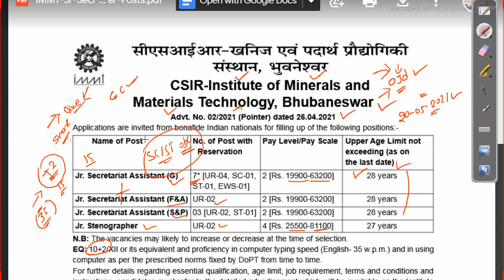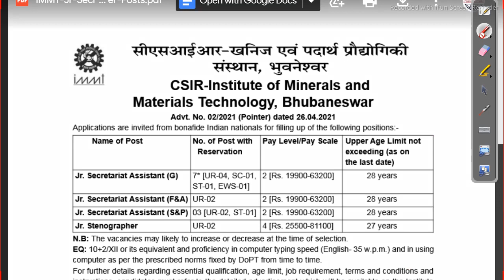+2 Job Vacancy IMMT Recruitment 2021 job in odisha job details Odisha Govt Job 2023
IMMT Recruitment 2021 job in odisha job details
+2 Job Vacancy IMMT Recruitment 2021 job in odisha job details

about this video - in this video i brifily mentioned that immt recruitment notification  2021 so all candidate who are complited plus 2  i requested please apply this form

odishajobreporter,
fmmanoj,
odisha job reporter,
odisha job,
odisha job info,
ics tips,
odia space,
fm manoj,
laxmidhar sir,
govt jobs,